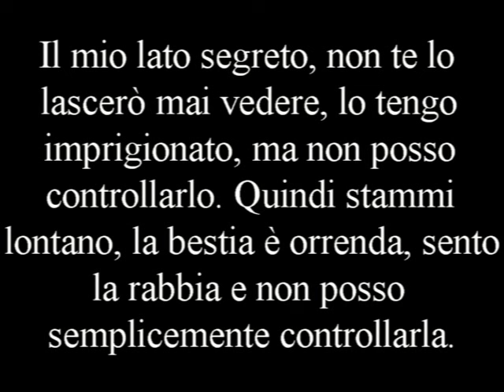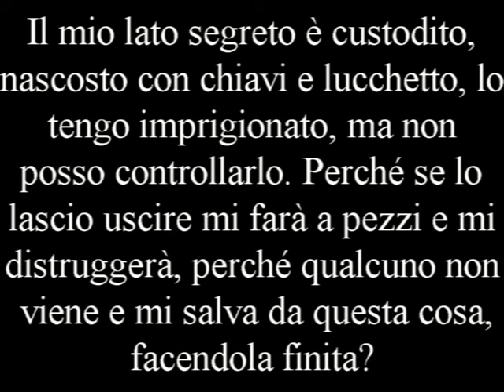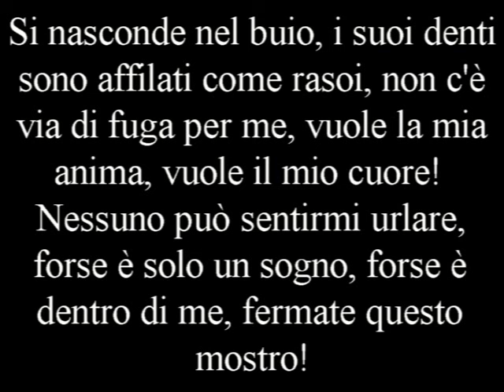Le traduzioni di Dario - Episodio 51: Monster by Skillet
Questo è il cinquantaduesimo episodio delle traduzioni di Dario.
Scegli tu la prossima canzone, seguendo queste semplici regole:
-Scrivi un commento con il nome della canzone e del/dei cantanti
-La canzone deve essere 100% in inglese
-Se qualcuno ha già proposto la canzone prima di te metti mi piace al suo commento, per risparmiare tempo :-)
-Fai questo entro domenica 1 maggio.
-Mercoledì 4 maggio uscirà il video con la canzone più votata.
-In caso di parità di voti sceglierò io con una moneta o un dado.
-In assenza di voti sceglierò io la canzone.

Monster traduzione italiana